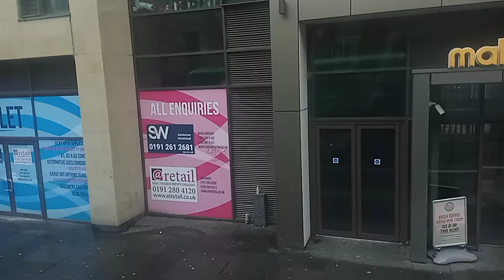tyne Valley 10a from eldon Square to Central